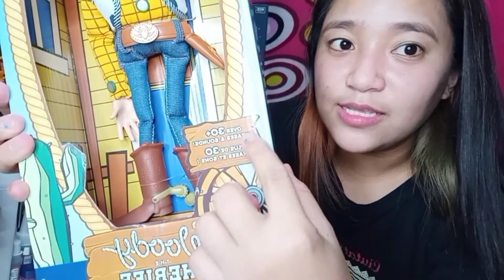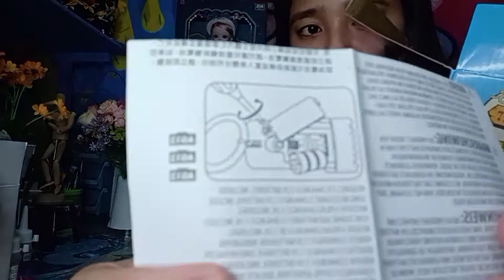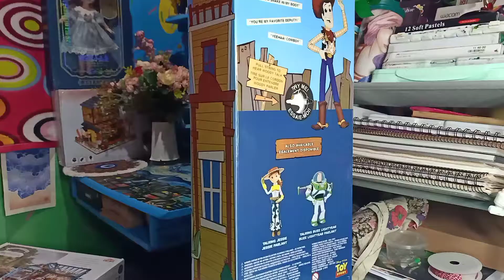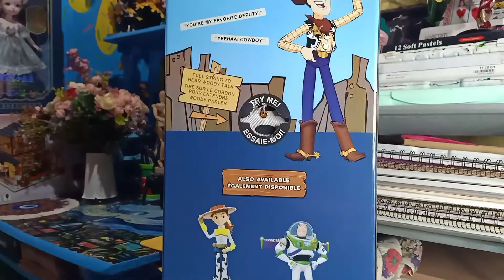UNBOXING! WOODY the Sheriff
Yes naman 💛💛 isang pangarap na naman ang natupad hahaha 😅

WOODY the sheriff
action toy figure ❤️